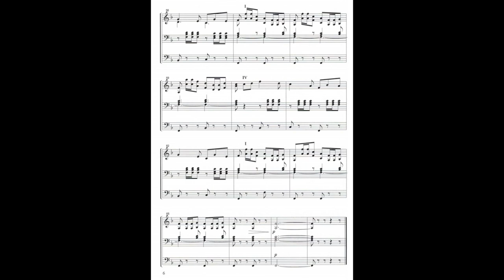Ronald Binge: Elizabethan Serenade - Hans Uwe Hielscher an der Orgel der Marktkirche Wiesbaden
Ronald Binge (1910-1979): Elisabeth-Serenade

Die Elisabeth-Serenade ist das bekannteste Musikstück des britischen Komponisten Ronald Binge, der als ein beliebter Vertreter der British Light Music gilt. Einer Arbeiterfamilie in den Midlands entstammend, sang er bereits als Kind in einem örtlichen Kirchenchor. Später arbeitete er als Kinopianist sowie als Orchestermusiker in englischen Badeorten, später im Orchester Annunzio Mantovani, wo er ab 1934 für dieses Orchester komponierte und Arrangements schrieb. Zusammen mit Mantovani entstanden zahlreiche Schallplatten mit populären Stücken und semiklassischem Repertoire im fülligen Orchestersound. Darüberhinaus schrieb Binge mehr als 50 Filmmusiken.

Die „Elizabethan Serenade” komponierte Binge im Jahre 1951 als Instrumentalfassung für das Orchester Mantovani. Daneben erschienen aber auch verschiedene Textfassungen von Fremdautoren, z. B. die deutsche Version von 1962, „Hör mein Lied, Elisabeth“. Ursprünglich erschien das Stück unter dem einfachen Titel „Andante cantabile“. 1952, im Jahr des Beginns der Regentschaft von Königin Elisabeth II., wurde es neu veröffentlicht unter dem endgültigen Titel „Elizabethan Serenade“, der die optimistische Grundstimmung dieser Zeit und die Hoffnung auf ein neues Elisabethanisches Zeitalter widerspiegeln sollte.
Orgelbearbeitung: Hans Uwe Hielscher

Ronald Binge (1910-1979): Elizabethan Serenade

Much admired for his delightful “Elizabethan Serenade“, Binge was a composer of innovative light music popular throughout his lifetime and beyond. Born in Derby, he sang in a local church choir as a child. Later a cinema organist, he performed at seaside resorts. Ronald Binge occupies a central position in the story of British Light Music, for he was part of what was arguably the genre’s greatest period of success: the Mantovani years. Ronnie Binge began in the same way as Mantovani, playing and arranging for the small hotel and theatre orchestras that proliferated before the War. Mantovani signed Binge in 1934 to arrange and write new material for his orchestra, and together they built an enormously successful series of sumptuous recordings of popular and ‘semi-classical’ repertoire, dressed in lavish orchestral arrangements.
Binge’s timely composition of the “Elizabethan Serenade“ in 1951, as the nation built up to the ‘New Elizabethan Age’, was one of his great successes. When it was first played by the Mantovani orchestra in 1951, it was simply titled “Andante cantabile“. The name was altered by the composer to reflect the optimism of the new Elizabethan age beginning with the Accession of Queen Elizabeth II in 1952.  -- Arrangement for organ: Hans Uwe Hielscher